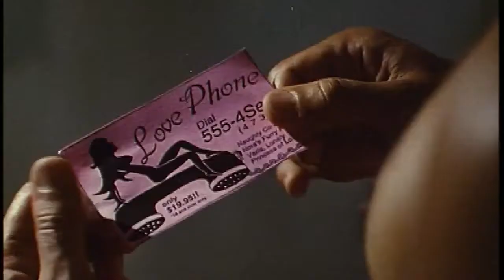BOX OF MOONLIGHT | Deutscher Trailer | Jetzt auf DVD!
Kurzinhalt:
Al Fountain ist ein pflichtbewusster, ordnungsliebender und leidenschaftsloser Ehemann und Vater. Kurz: ein Spießer wie er im Buche steht. Als er eines Tages dem Freigeist und Tagträumer Kid begegnet, findet er sich in einer völlig ausgeflippten Welt wieder, in der Verbote oder Gesetze nicht existieren. Disziplin prallt auf Anarchie - ein heftiger Zusammenstoß, der sich jedoch mehr und mehr als Beginn einer ungewöhnlichen Freundschaft entpuppt.

Fakten:

Regie:
TOM CICILLO

Darsteller:
SAM ROCKWELL
JOHN TURTURRO
CATHERINE KEENER
LISA BLOUNT

Land:
USA 1997

Länge:
107 min

FSK:
12 Jahre